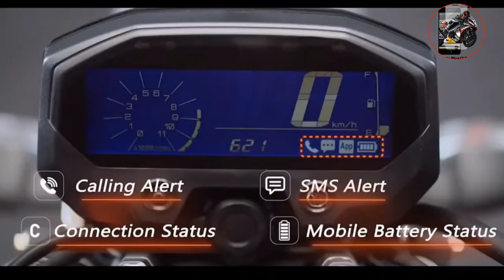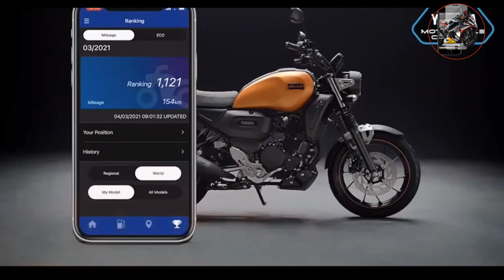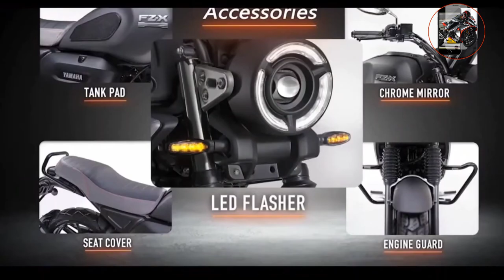Yamaha FZ X 2021 Review |Yamaha New Bike FZ-X150cc Bike Full Details |Price |Top Speed